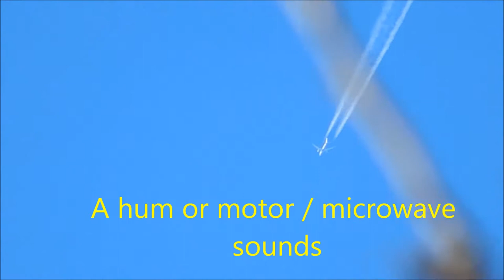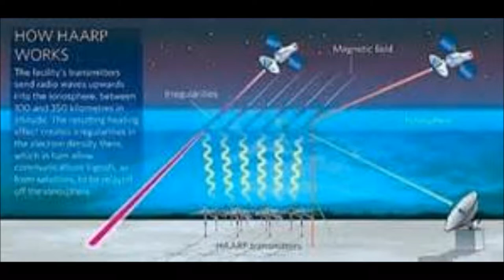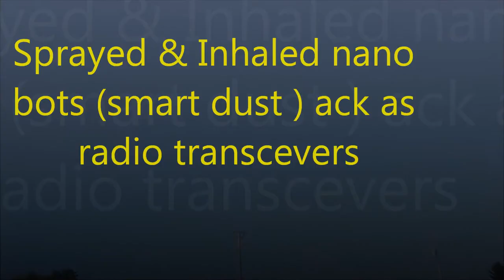Fair Use News, Mind control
Low Frequency hums sounds, have you heard them? Fair Use News for Non profit Education & Research